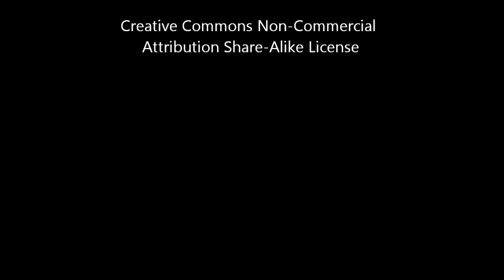Birds Riding the Wind at Lake of the Ozarks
Shot from the overlook on Hidden Springs bridle trail and shoreline of Trail of the Four Winds at Lake of the Ozarks State Park.